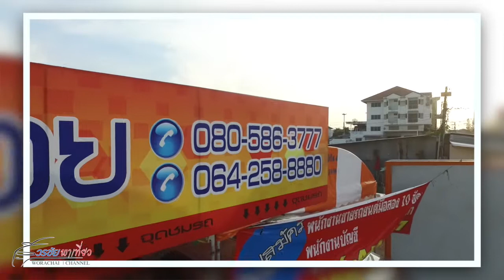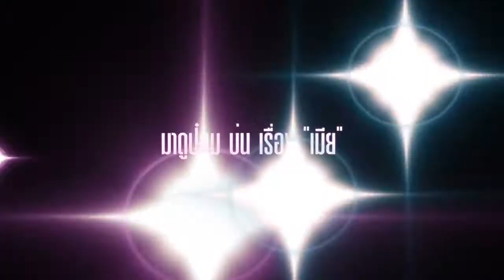【วรชัยคาร์TV】 รถมือสอง ฟรีดาวน์ " วรชัยคาร์ " รถตู้มหาสนุก